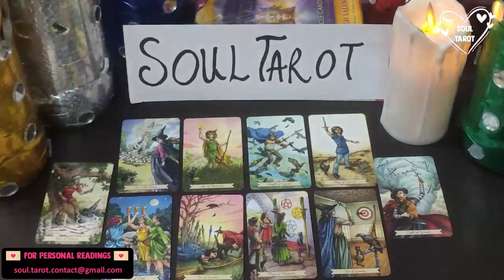LEO 🙆🏻‍ UM, WHO IS THIS OBSESSIVELY SPYING ON U?! WHAT IN THE WATCHER IS GOIN ON HERE?!❤️‍🔥